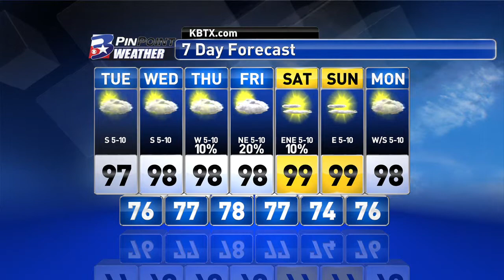Tuesday Midday PinPoint Weather Update 7/28